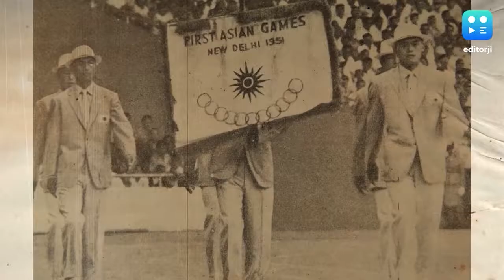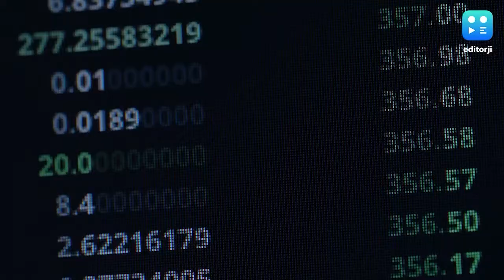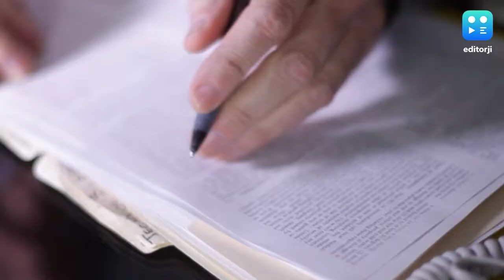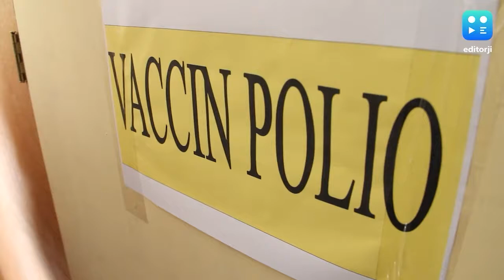Story of India: भारत ने मिटाई दुनिया की भूख, चांद पर ढूंढा पानी.. | Independence Day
Story of India: भारत ने मिटाई दुनिया की भूख, चांद पर ढूंढा पानी..जानें आजाद वतन की उपलब्धियां | EP #5

आजादी के बाद से अब तक भारत को किन किन क्षेत्रों में उपलब्धियां मिली? भारत ने किन ऊंचाइयों को छुआ... देश ने 1951 में पहले एशियाई खेलों का आयोजन किया तो 1983 में क्रिकेट विश्वकप जीता... आइए जानते हैं देश की बुलंदी की कहानी को...